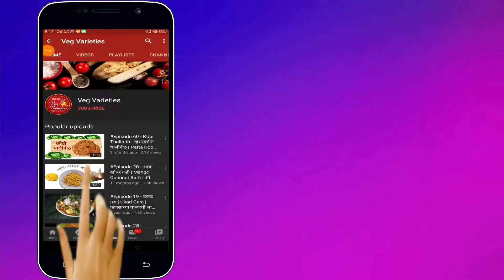Chitranna @VegVarietiesRecipes | Lemon Rice | चित्रांना | Kannada Recipe | South Indian Rice Dish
Chitranna  @VegVarietiesRecipes - Kannada recipe.
Chitranna is a rice-based dish widely prepared in South India. It is prepared by mixing cooked rice with a special seasoning.
Lemon Rice or Chitranna is a very delicious and flavorful rice with right amount of crunchiness, spiciness, and tanginess. Lemon rice is a comfort food at many homes. If you have left over rice, then this dish can be prepared and served in less than 10 minutes.

साहित्य -
१ १/2 वाटी तयार भात
१/४ वाटी शेंगदाणे
१/२ वाटी भाजकी डाळ
मोहरी, जिरं, हिंग, हळद, कडीपत्ता
2 लाल मिरच्या
मीठ चवीनुसार
तेल
२ चमचे लिंबू रस